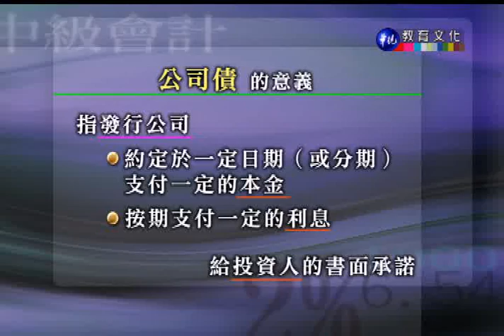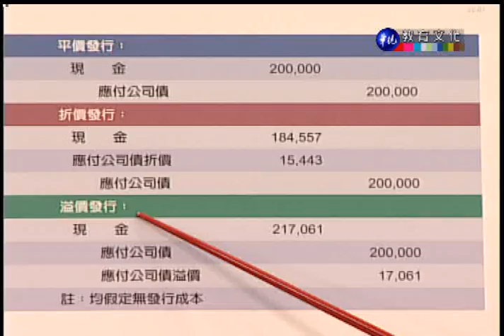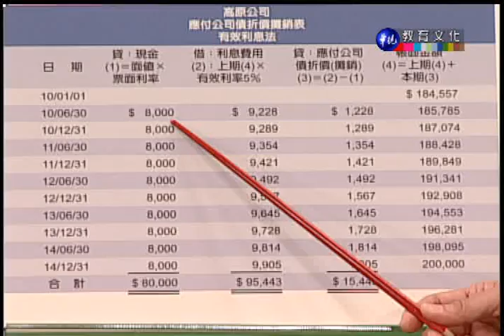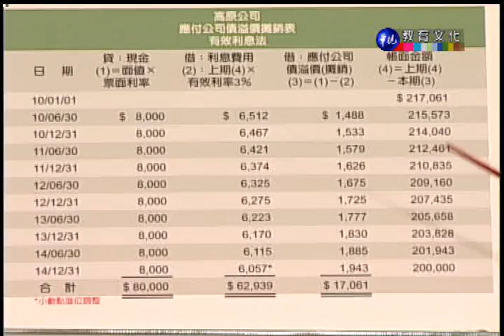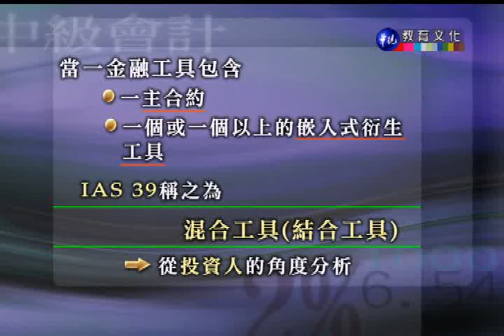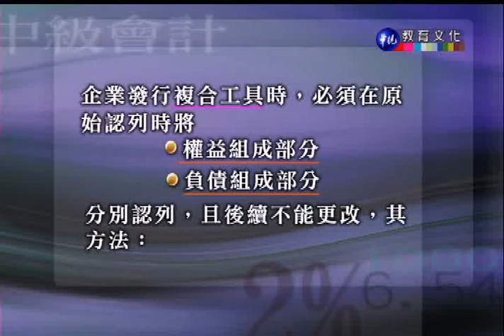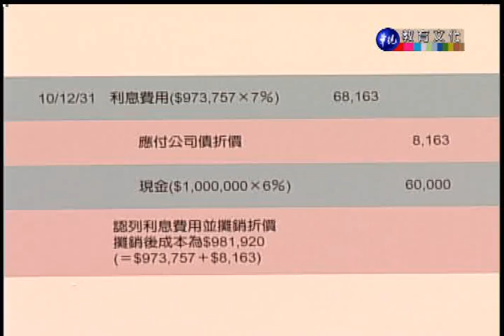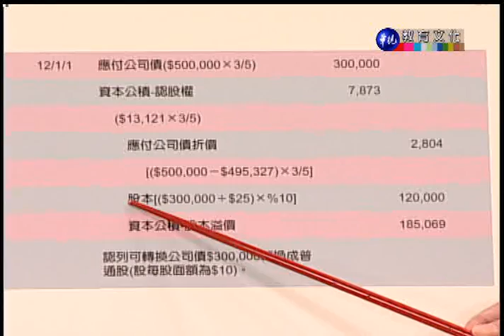中級會計學（下）_第22講